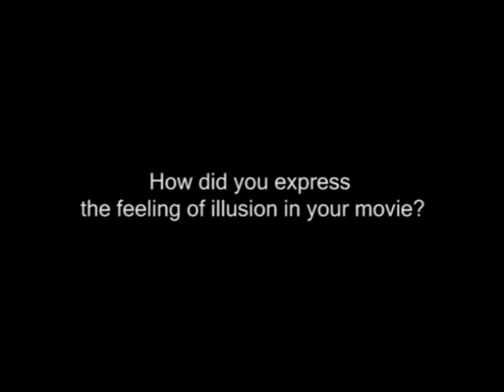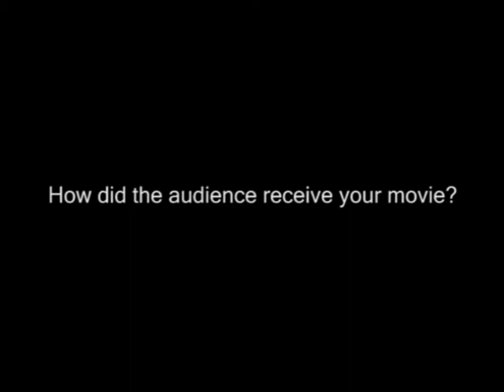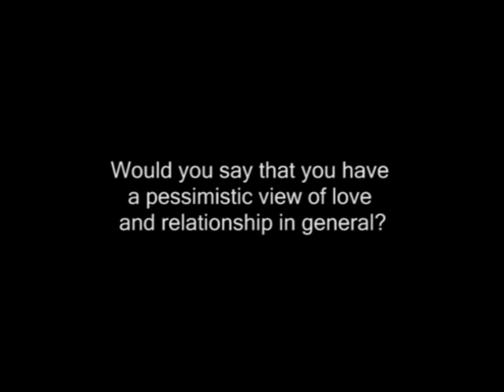Out of Order by Rémi Crussière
with Rémi Crussière, the director of 'Out of Order'.